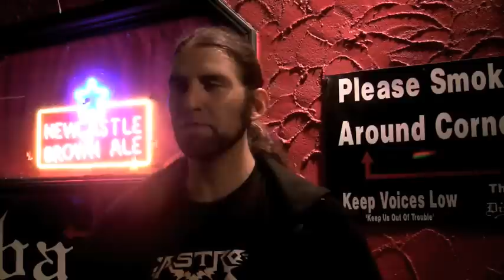Ravage - Interview with Al Ravage, Outside Dingbatz, Clifton, NJ 8-21-09 (Metal Blade)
Post-show interview with vocalist Al Ravage (from the band Ravage) after the band's set at Dingbatz.  Ravage just released their debut CD for Metal Blade, "The End of Tomorrow", and are currently in the midst of a coast-to-coast tour.